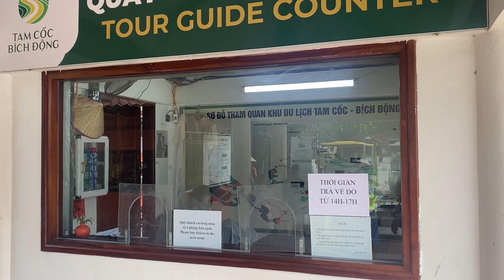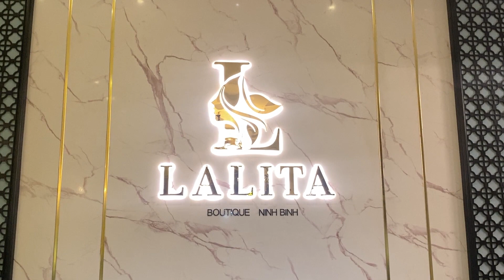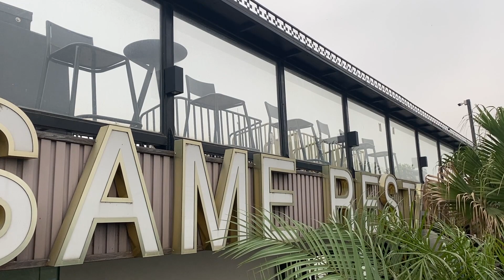Du lịch Tam Cốc Bích động (tháng 4-2023)